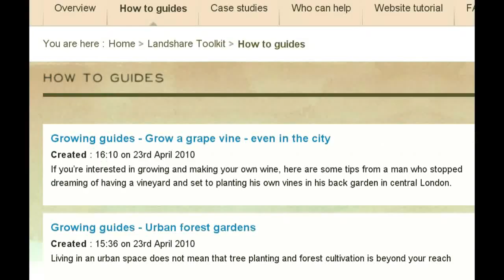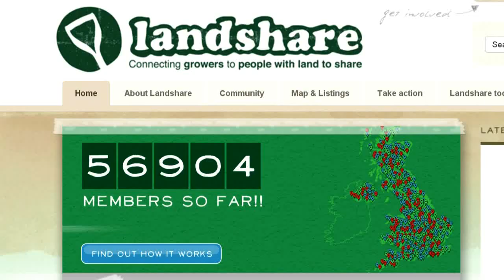Landshare Australia - an introduction